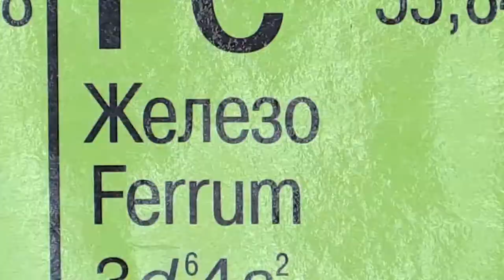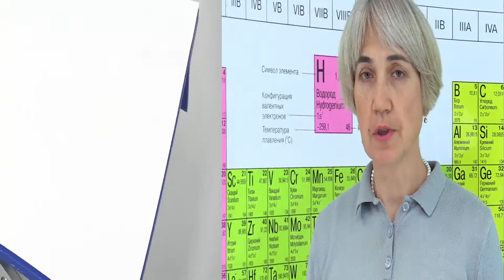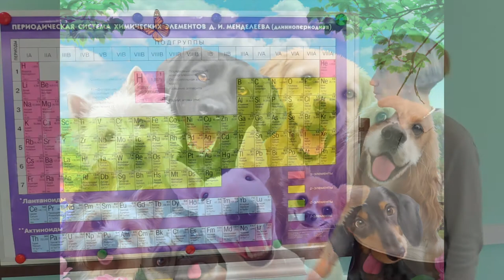Детский научный клуб "ДНК". Просто о сложном.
Представляем вашему вниманию мастер-класс от  педагога детского научного клуба "ДНК" Дворца творчества детей и молодежи «Преображенский» Грачёвой Ирины Вячеславовны.